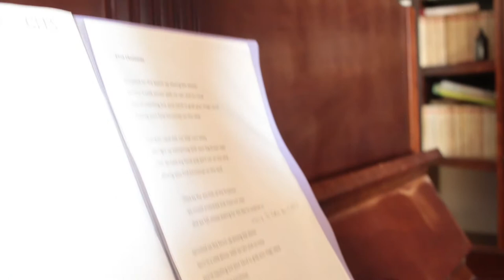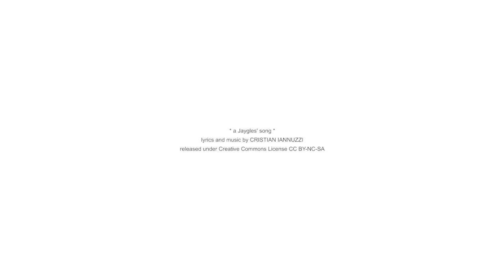The Jaygles - First Christmas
Cristian Iannuzzi: voice, piano and harmonica

lyrics and Music by The Jaygles (aka Cristian Iannuzzi)

videoclip shot: Melania Mantarro
video-audio editing: Cristian Iannuzzi
proofreading: Chiara Dal Lago

dedicated to Violetta

* Xmas 2019 *